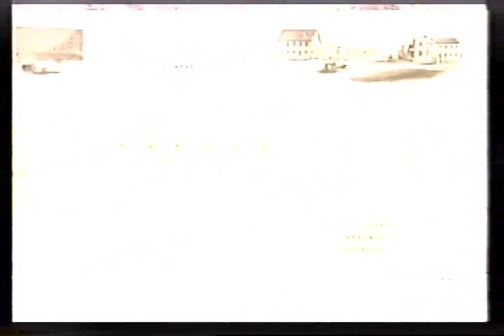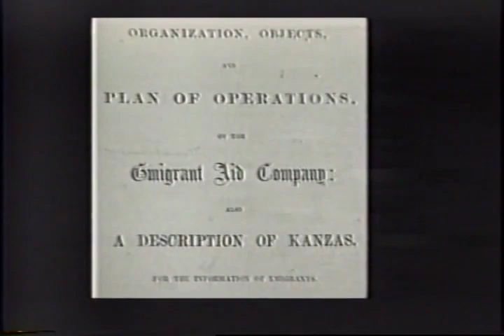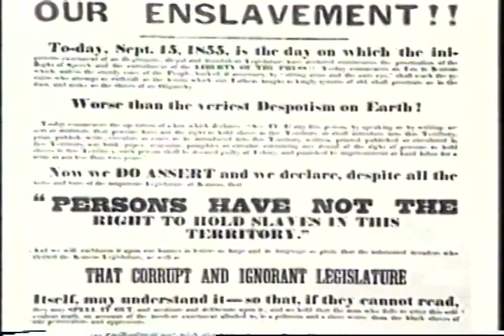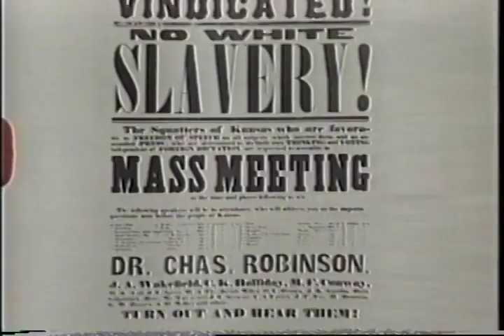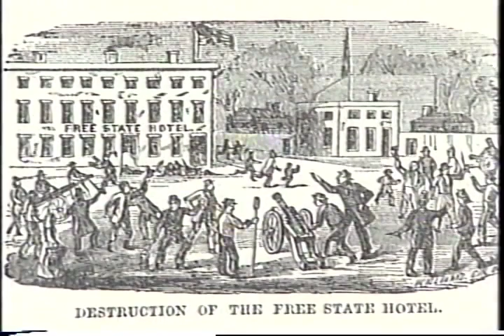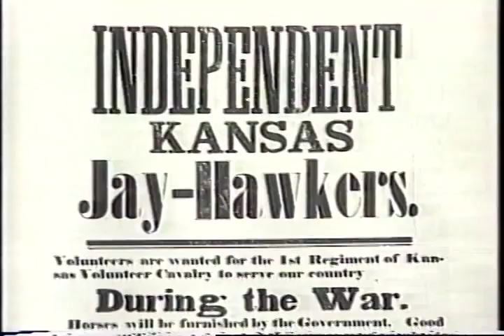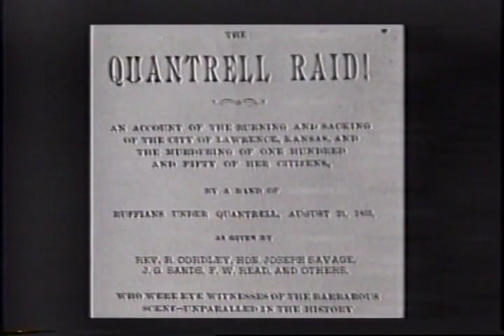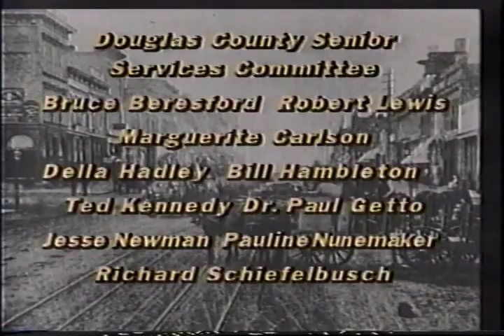Lawrence: A Look Back, Part 01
Original Channel 6 broadcast from a 3/4” tape of the program “As Time Goes By,” with host Rich O’Brian in conversation with Steve Jansen, former director of the Watkins Museum about the history of Lawrence, Kansas from 1996. This episode covers the early1800s through the 1870s.